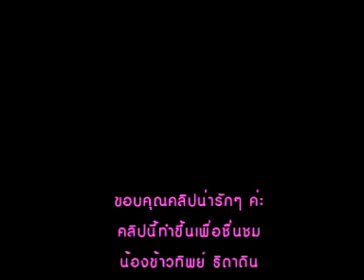ข้าวทิพย์ ธิดาดิน With โรงเรียนจันทรุเบกษาอนุสรณ์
ตัดมาเป็นบางส่วนจากเจ้าของ (คุณกุศล สุขสนิท) นะค่ะ ขออนุญาตในการนำคลิปมาตัดต่อค่ะ
เนื่องจากเห็นความน่ารักของน้องข้าวทิพย์ และความสามารถของน้องๆ
บนเวทีเก่งมากค่ะ...(นานแล้วนะ่ค่ะคลิปนี้ แ่ต่เพิ่งได้ดูค่ะ ^^)